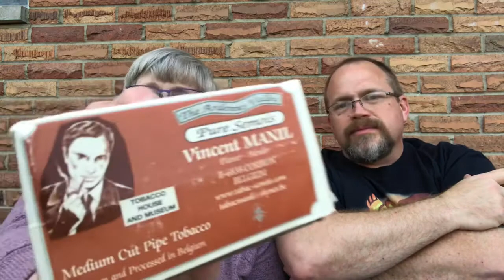Two Country YABO - Peacepiper & Jean Panzer